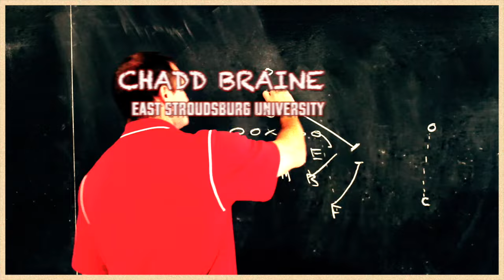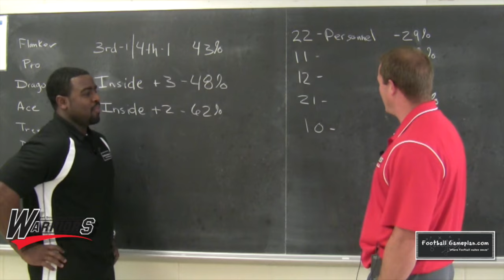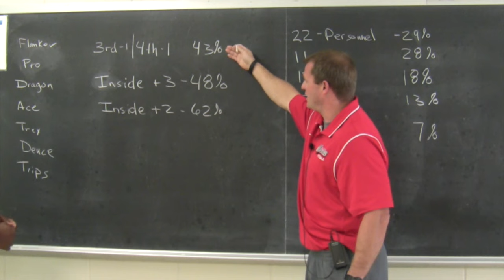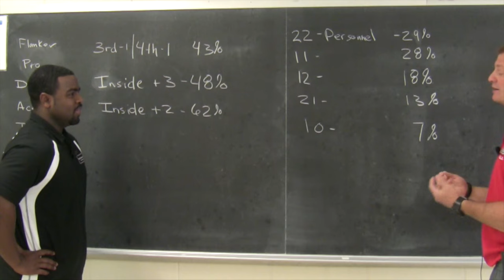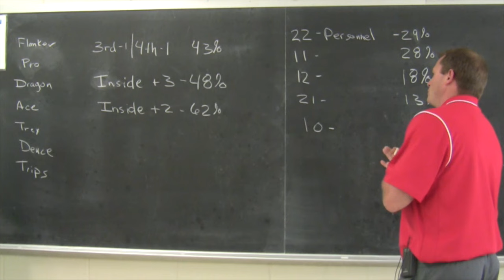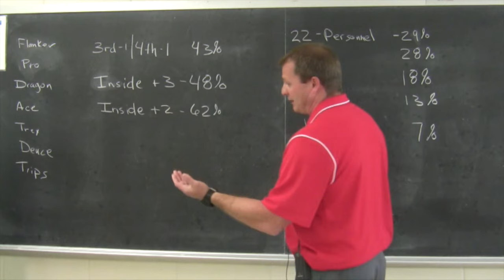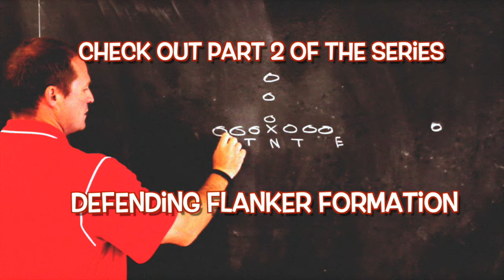FBGPU's Get Coached Up: DC Chadd Braine, East Stroudsburg - Goal Line Defensive Philosophy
FBGPU's Get Coached Up: DC Chadd Braine, East Stroudsburg - Goal Line Defensive Package Philosophy - Part 1 of 5